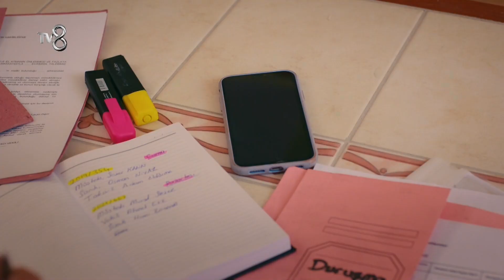Bir Bakışından Anlamak Tüm Dertlerini | Yazgı 45. Bölüm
Umut'un içini yiyip bitiren sorunlar. "AŞKIN ŞİFRESİ ÇÖZÜLDÜ"

Gökhan'ın kahveyi tehdit etmeye gelmedi Umut'u iyice köşeye sıkıştırır. Dünya'nın gerçekleri öğrenmesini istemediği için gizli kamera görüntülerini Gökhan'dan almak isteyen Umut, Gamze'ye suçüstü yakalanır. Umut, her şeyi itiraf etmek zorunda kalmış ve Gamze'den yardım isteme çaresizliğine düşmüştür. Gamze'nin ise tek bir şartı vardır: Umut'un Dünya'dan uzak durması.
Diğer taraftan Kerime, kızının mezarından dönerken Ayşe'nin baskınına yakalanır. Yanmış oyuncak bebeği gören Ayşe, Kerime'nin aklından şüphe etmeye başlar.

KÜNYE
YAPIMCI: ACUNMEDYA